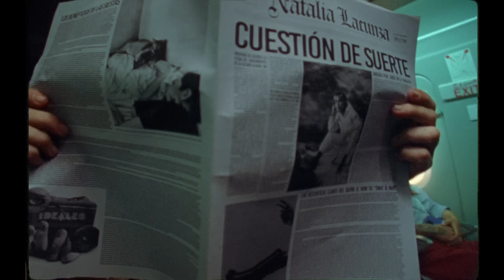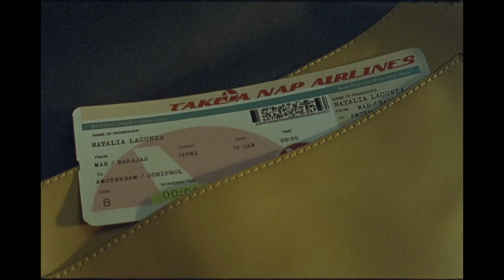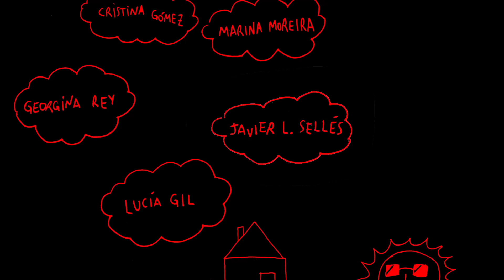Natalia Lacunza - Cuestión De Suerte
Music video by Natalia Lacunza performing Cuestión De Suerte.